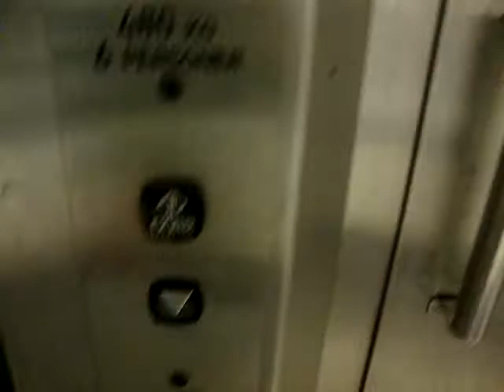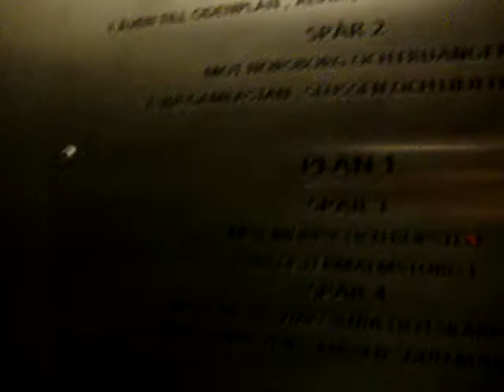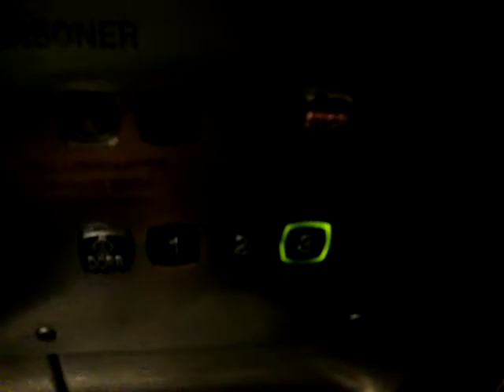KONE Traction elevator/lift at T-centralen Metro Station, Stockholm, Sweden (Retake)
Location: T-centralen Metro Station, Stockholm, Sweden
Brand: KONE
Type: Traction
Year installed: Early 1990
Floors served: 3 (*BiH*, ÖP, NP) / (1, 2, 3)

Hehe, the woman was quite talkative :P